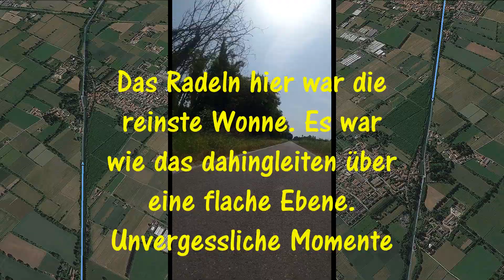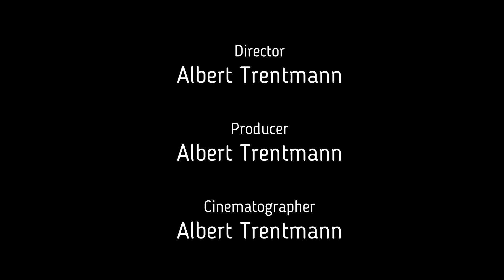Sommerradtour 23 - Tag 13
Ein schwüler Tag war angesagt. Glücklicherweise hatten wir eine weitgehend flache Ebene an diesem Tag zu durchqueren, sodass wir wieder neue Kräfte sammeln konnten. Hier konnten wir weitab von Fernradwegen das norditalienische Provinzleben erleben. Es war hochinteressant, diese Gegend zu durchfahren. Wir durchquerten zahlreiche schöne Ortschaften, eingebettet in eine reizvolle Landschaft, die man ansonsten als Tourist wohl niemals kennenlernen würde.

You Are Everything - Coffeine Creek Band - By Pixabay
Acoustic Guitar Folk Instrumental - Laura Soft - By Pixabay
Promise Me - Coffeine Creek Band - By Pixabay
Demo 7 - PixelDriver - By Pixabay